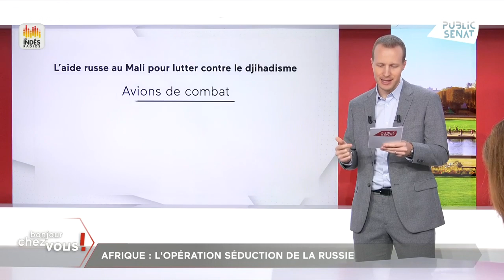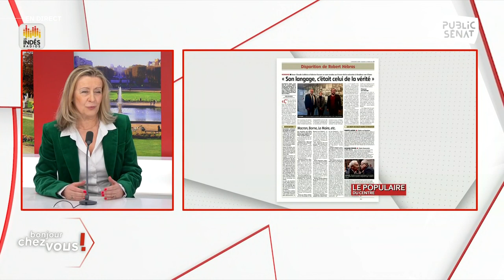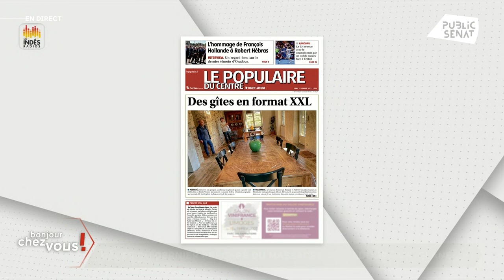Retraites : "Les chiffres de la mobilisation devraient impressionner le gouvernement"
Retraites : "Les chiffres de la mobilisation sont impressionnants et devraient impressionner le gouvernement qui continue à ne pas vouloir écouter la rue, ni ce qui se passe à l’Assemblée", relève Hélène Conway-Mouret, sénatrice (PS) représentant les Français établis hors de France